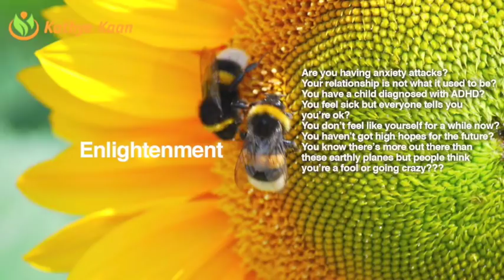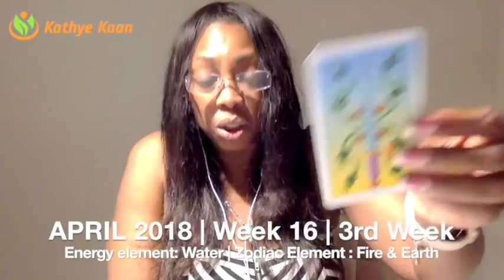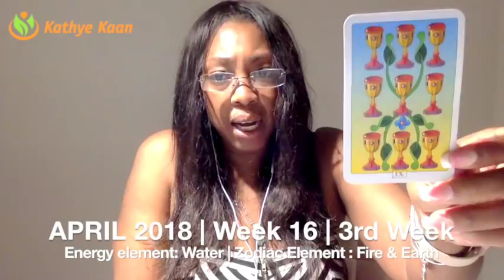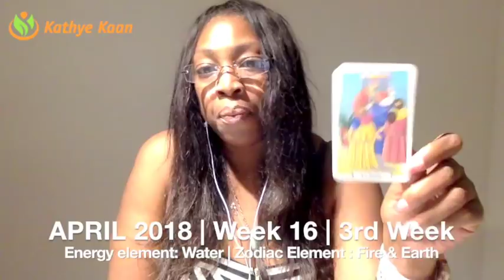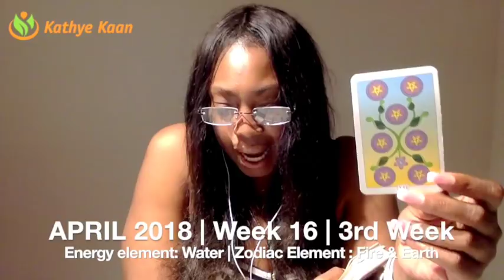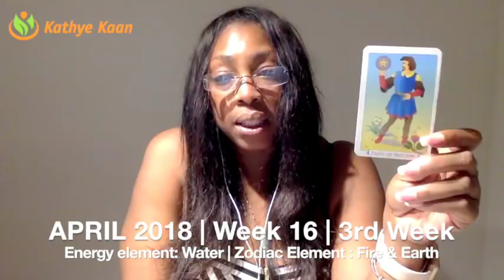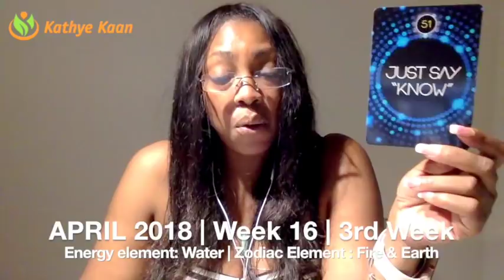GEMINI Weekly Psychic Tarot Reading | Horoscope | Week 16 | APRIL 16 - 22